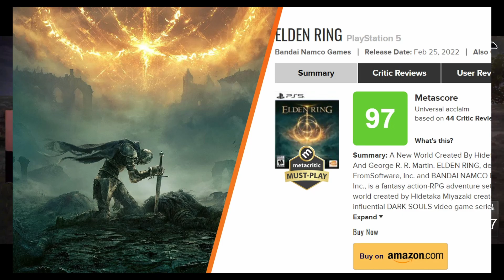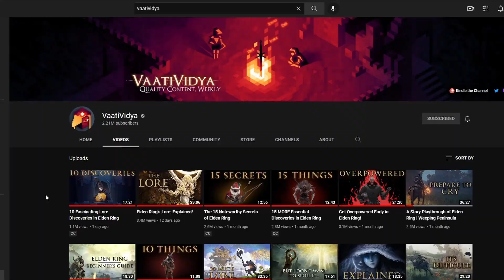Elden Ring was Almost a Masterpiece of 2022 - Beardandthehair Review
Hi everyone! Here is my late review of Elden Ring. I really wanted to get all my thoughts on the game before making this video instead of just throwing one out right after I finished it in the first couple of weeks. I wanted to get the 100% so I know what my thoughts were. Let me know what y'all think!